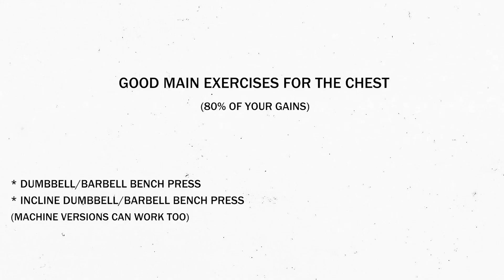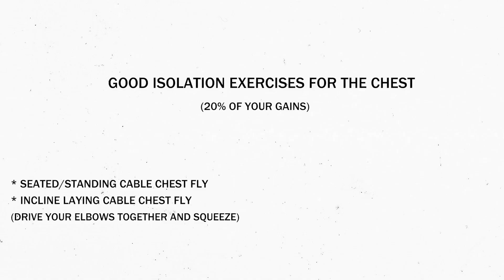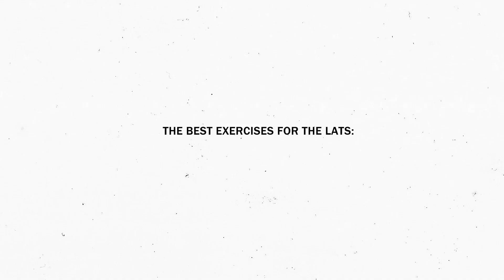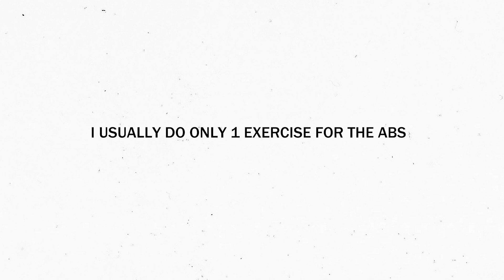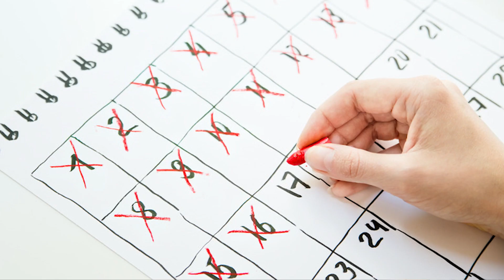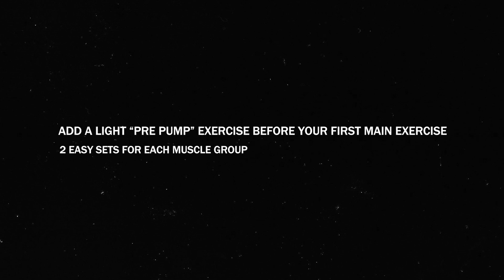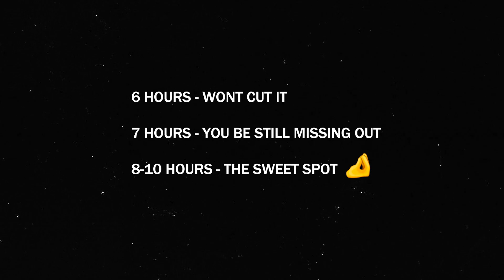How I Transformed My Body & became Aesthetic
In this video, I’m sharing with y’all how to build an aesthetic body, Over the last 5 years I managed to completely transform my body from an obese kid to a relatively aesthetic-looking body, in this video I'm sharing all the tips and things I learned on the way there, so you can apply and follow them on your own journey of building your aesthetic body.

timecode
0:00 intro
0:31 what makes a physique aesthetic?
00:42 #1 The V taper
01:37 #2 The shredz
02:55 #3 Thickening up the right muscles
03:12 The 4 aesthetic muscle groups
03:19 1. Chest + exercises
04:15 2. Shoulders + exercises
05:08 3. Lats + exercises
05:51 4. Abs, why you dont have them
07:13 don't you dare skip legs
07:37 bulletpoint list for building muscle
09:02 where people usually mess up
10:10 Cardio in a nutshell
10:39 Don't miss out on sleep